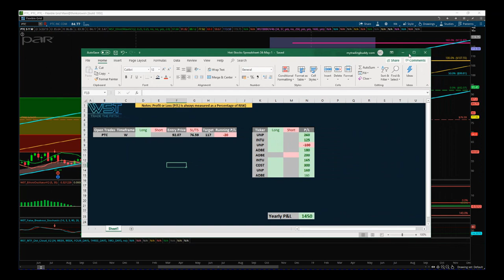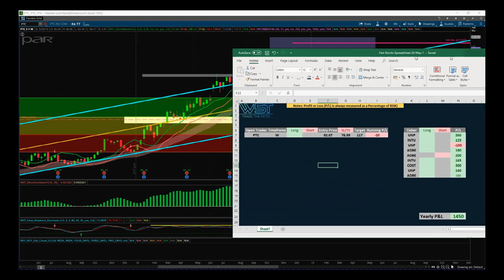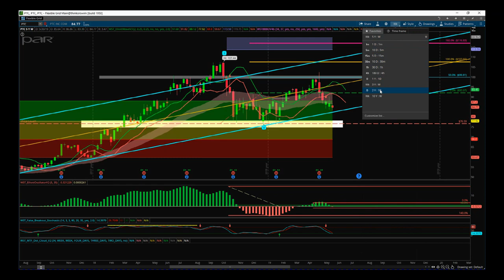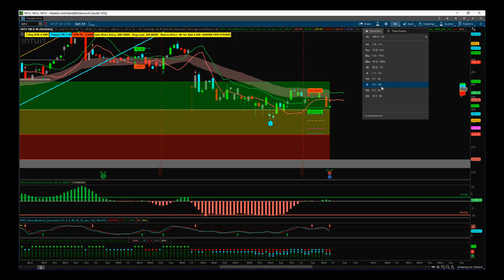W5T Hot Stocks 2019 Update Video as of 24 May 2019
Watch the update video on the 5 Hot Stocks being traded for the whole of 2019. A massive 1450% profit x risk just on these 5 hot stocks during 2019 Risk Disclosure